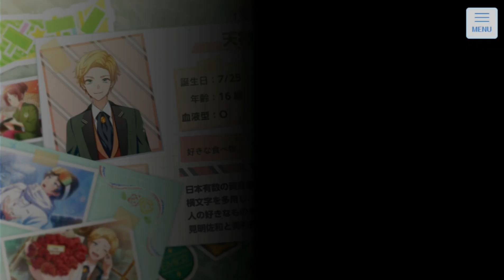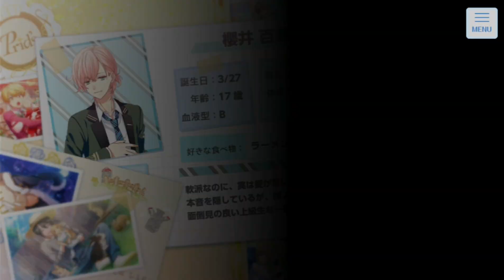【オンエア！ オフレコ】櫻井百瀬 SSR 「桜色の指先に約束を」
スター声優育成ゲーム「オンエア！」
スカウト【birthdayスカウト~March~】 カード オフレコ ストーリー「約束は果たされるもの」「先輩になる、1周間」「たったひとりのきみだから」です！

櫻井百瀬（CV：木村良平）

オンエア大型アプデおめでとうございます！そして百瀬先輩お誕生日おめでとうございます🌸 遅くてごめんなさい💦
七緒くんの声が無事に戻って来ますように🙏